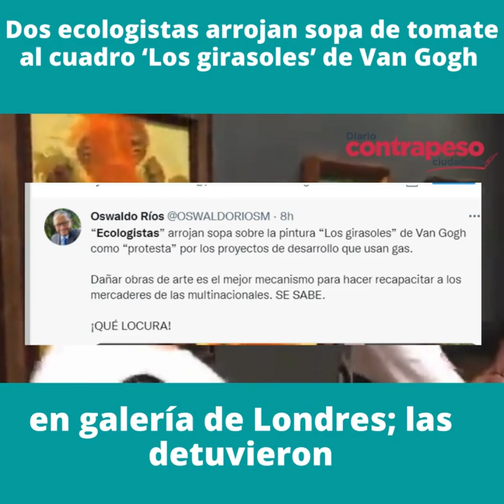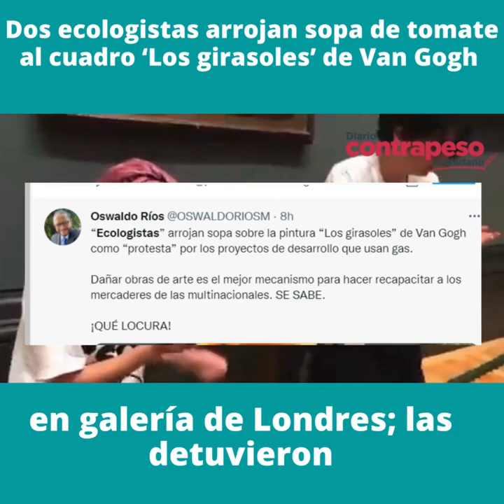Dos ecologistas arrojan sopa de tomate al cuadro ‘Los girasoles’ de Van Gogh en galería de Londres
Video📹 | *Dos ecologistas arrojan sopa de tomate al cuadro ‘Los girasoles’ de Van Gogh en galería de Londres*